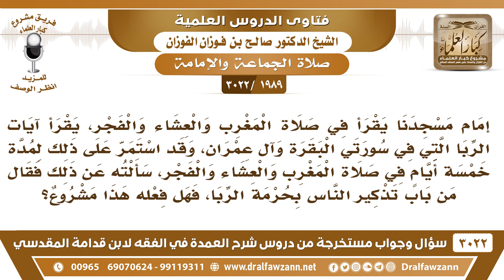[1989 -3022] إمام مسجد استمر على قراءة آيات الربا لأكثر من خمسة أيام، فهل فعله هذا مشروع؟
-"[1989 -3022] السؤال: السائل: إمام مسجدنا يقرأ في صلاة المغرب والعشاء والفجر يقرأ آيات الربا التي في سورتي البقرة وآل عمران، وقد استمر على ذلك لمدة خمسة أيام في صلاة المغرب والعشاء والفجر، سألته عن ذلك فقال من باب تذكير الناس بحرمة الربا، فهل فعله هذا مشروع؟
الجَوَابُ: لا ما نقول إنه غير مشروع لأنه يقرأ القرآن، وفي مناسبة أَيْضًا وهي هذه الأيام الاكتتاب في البنك الربوي. فهو يقصد هذا.
للاشتراك في قناة الشيخ صالح الفوزان

للاستفسار والإقتراحات والدعم
رئيس الفريق
لمشروع كبار العلماء